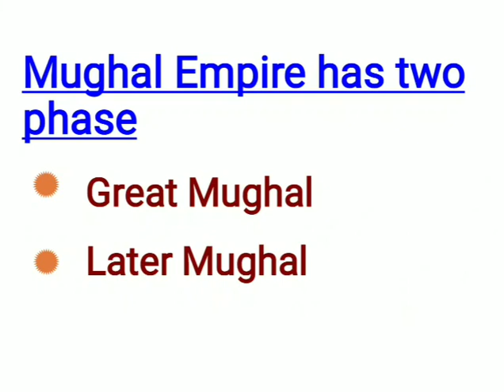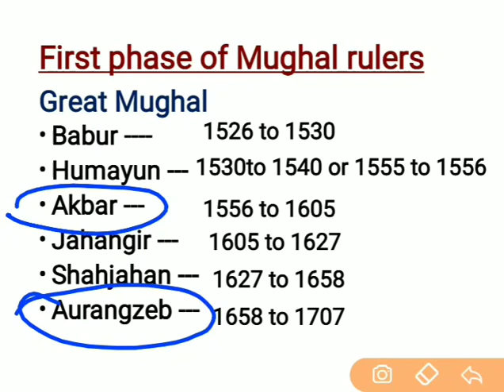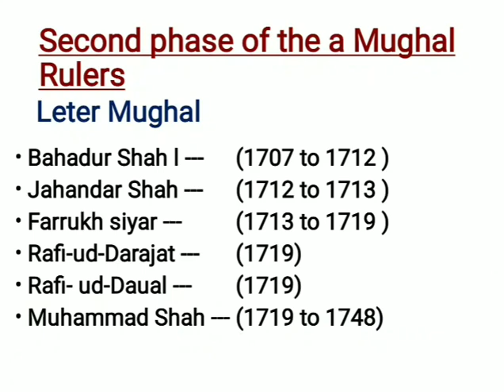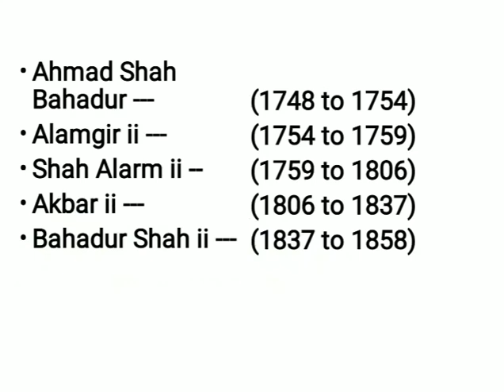All Mughal Emperor Name and his period// Mughal Empire( सभी मुगल बादशाह और उनके कार्य काल)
सभी मुगल बादशाह और उनके कार्य काल